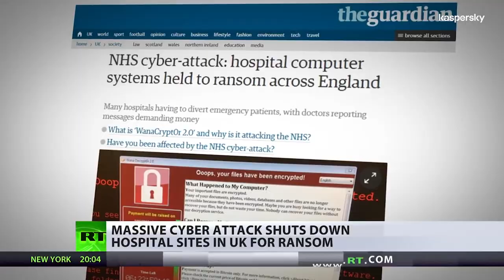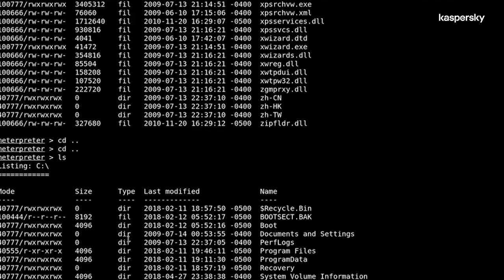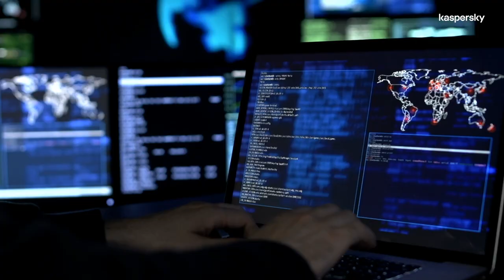Cybershare: Threat Intelligence – Part 2 Surviving Not-Petya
This 5 minute documentary explores the global impact that NotPetya had on the business community with over $10 billion worth of estimated losses as a result of a nation state attack.